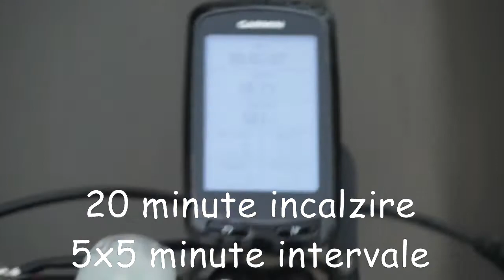Road to Cluj CX: Ziua 6 - Gata cu intervale lungi !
Voi prezenta timp de 20 de zile antrenamentul meu zilnic pentru urmatoarea competitie de ciclocross de la Cluj in 2 decembrie.